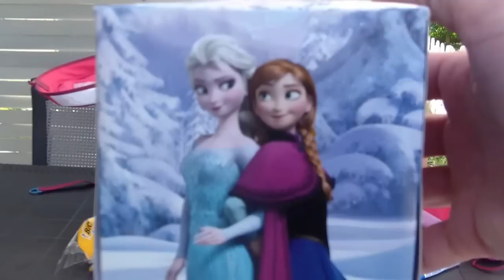Mes Fournitures Scolaires Reine des Neiges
Alicia est une grande fan du film la reine des neiges et de la musique libéré délivré et c est tout normalement qu elle a acheté des fournitures scolaires reine des neiges
Dans cette video nous controllons si elle n as rien oublié